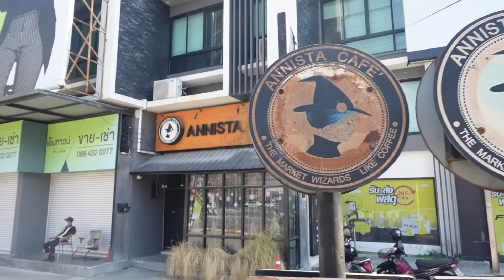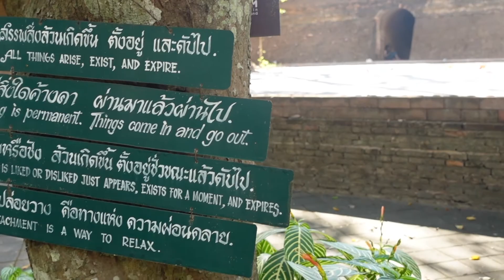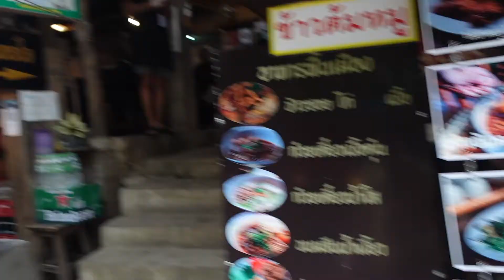AGATAT DE DOUA MILFE INTR-UN SAT DIN THAILANDA! BINE ATI VENIT IN CHIANG MAI SI MAE KAMPONG!🇹🇭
În vlogul de astăzi va iau cu mine sa luam un scuter pentru următoarea perioada pe care o petrec în nordul Thailandei, vizitam putin Chiang Mai și apoi mergem sa vedem satul Mae Kampong unde încerc ceva mâncare locală și sunt abordat de doua doamne :)). Enjoy!

Muzica vine de pe Artlist